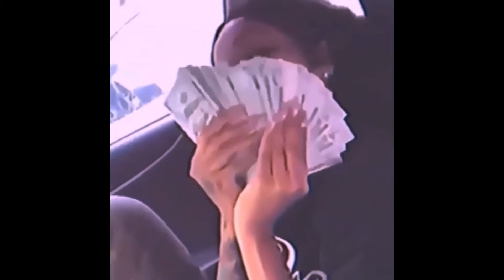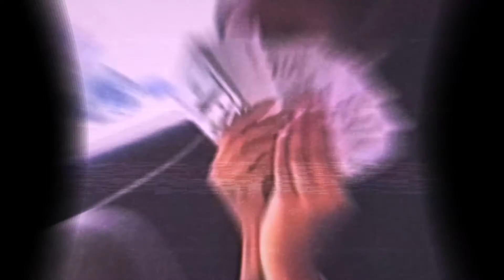Saiko ~ Men Of The World (Feat. Howard County x Banson) ~ (slowed + reverb)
The Gif Edit for this I made though